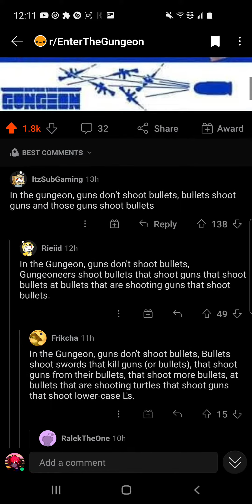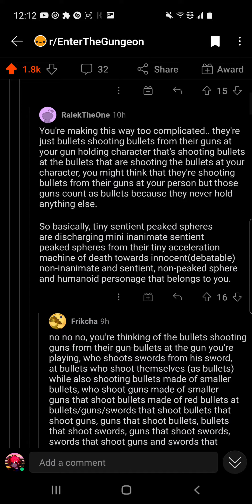Basically Enter The Gungeon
i have over 200 hours in this game and can confirm